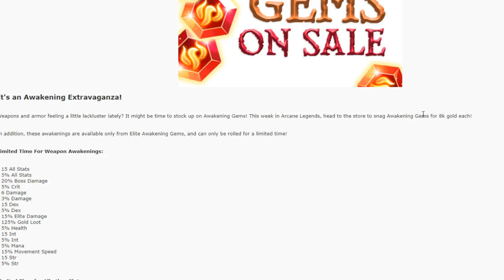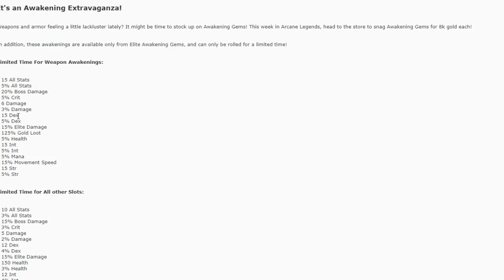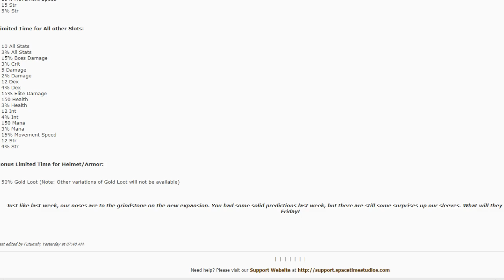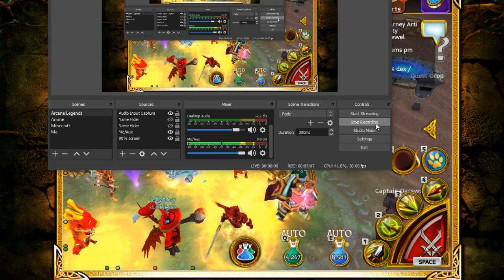Elite Awaken Extravaganza 2019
I make videos on Arcane Legends and Anime. Like and Sub :)

T

Read Description for Useful Information, Updates and More :)

GUIDES
Gold

Add me in-game: Handsumlegend